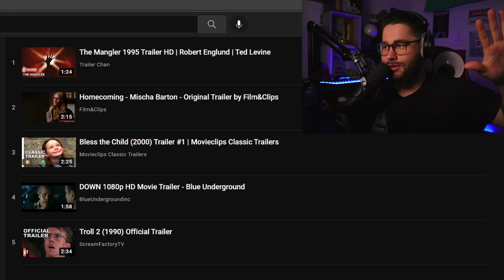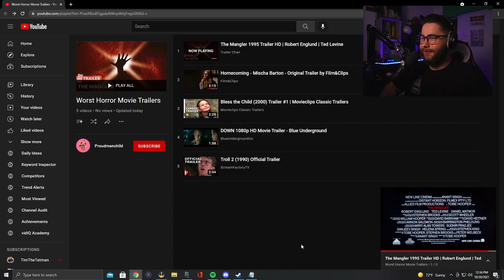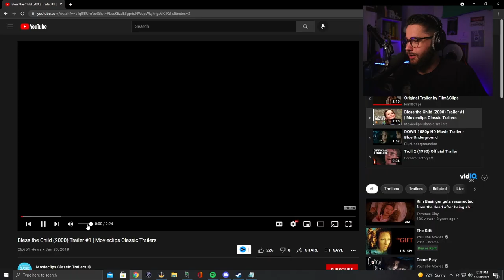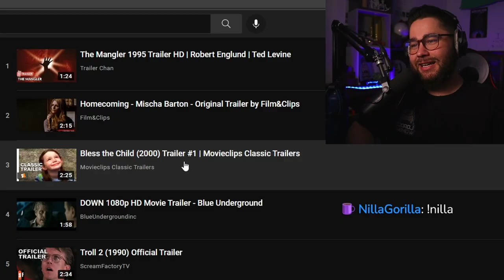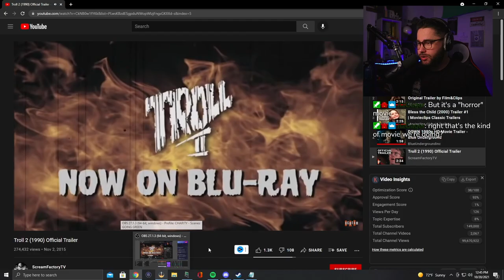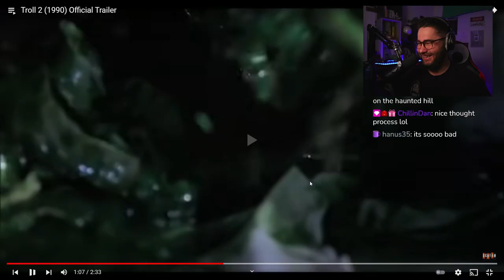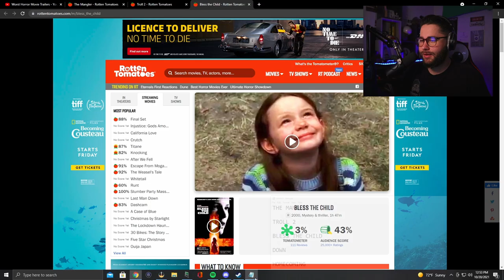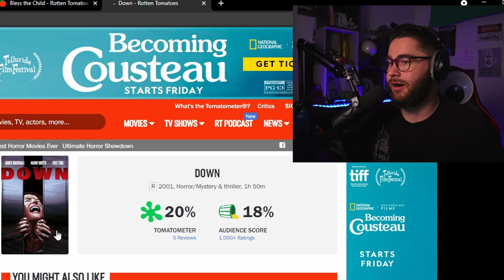Watching The WORST Horror Movie Trailers… Then Guessing Their Review Scores!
Watching The WORST Horror Movie Trailers… Then Guessing Their Review Scores Watch me LIVE 🔴 🔴 Make sure to stop by and smash that follow button!

I watched the the top 5 worst horror movie trailers and tried to rank them 1-5. These were some rough movies! I hope you enjoy!

Movies in the vid:

The Mangler

Homecoming

Bless the Child

Down

Troll 2
WOMBAT'S GEAR

1. Shure Sm7B

2. XLR Cable

3. Dynamite Cloudlifter

4. Go XLR

5. Logitech C920 Webcam

6. Logitech g502 mouse

7. MIC ARM